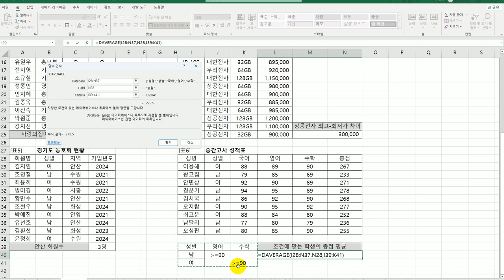[컴활1급실기] 엑셀 데이터베이스 함수